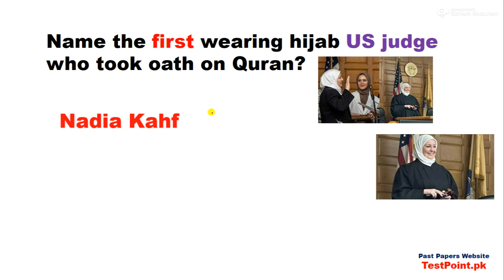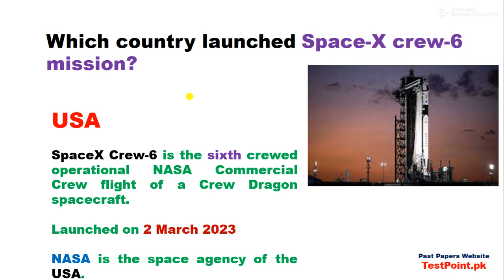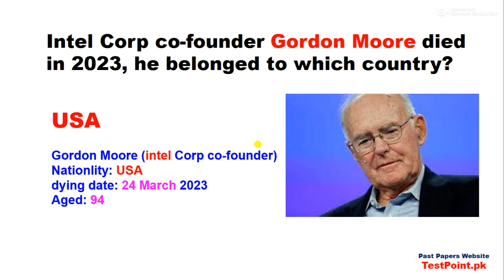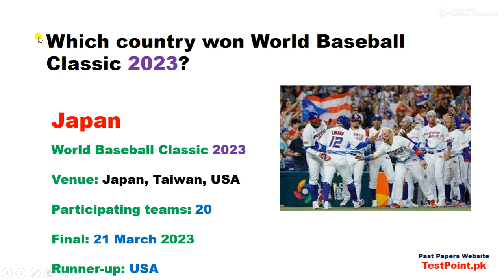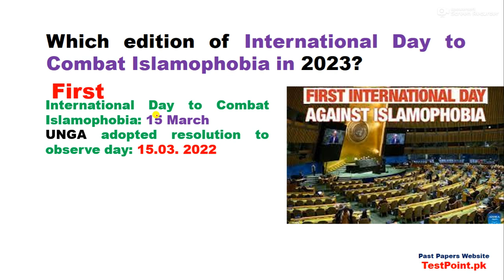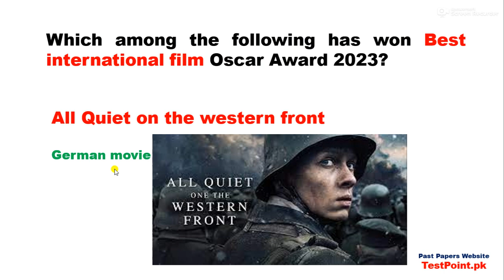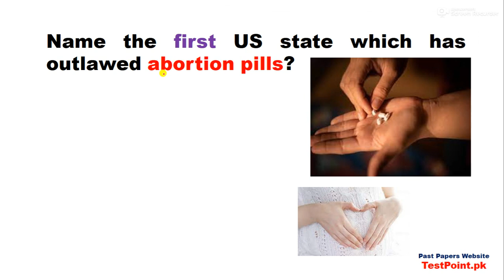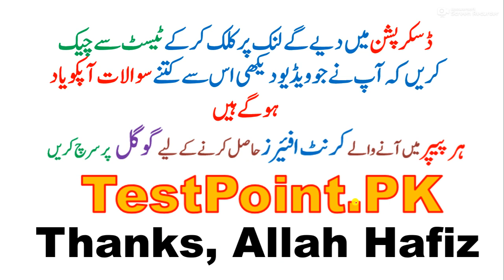International Current Affairs March 2023 complete month with PDF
All Jobs Past Papers
TestPoint.Pk

International Current Affairs March 2023, International Current Affairs for FIA Test 2023,
Most Important Current Affairs Month of March 2023, 50 Important current affairs month of March 2023, 100 most impotent current affairs m/o March 2023,